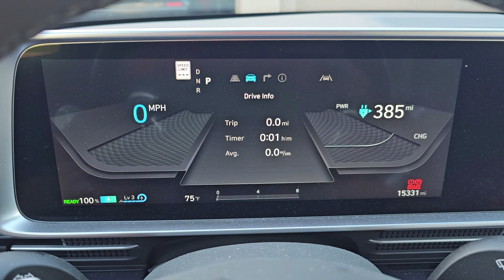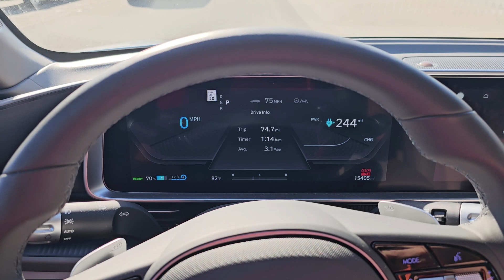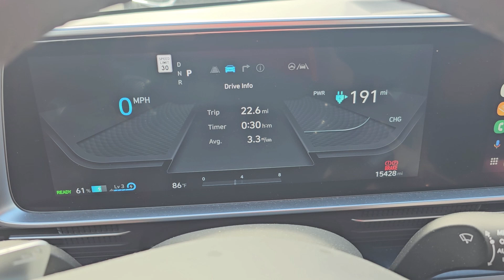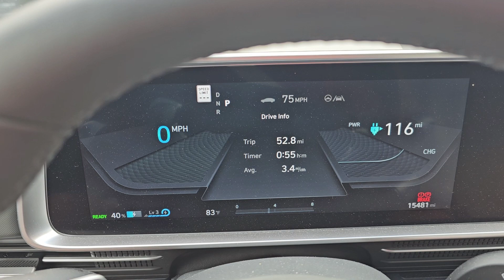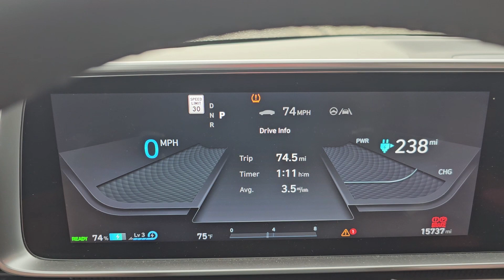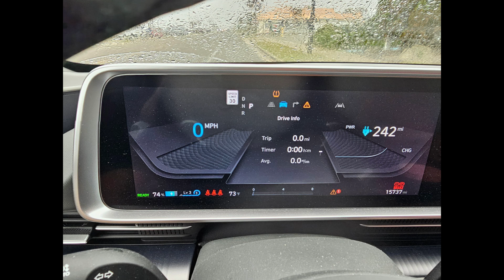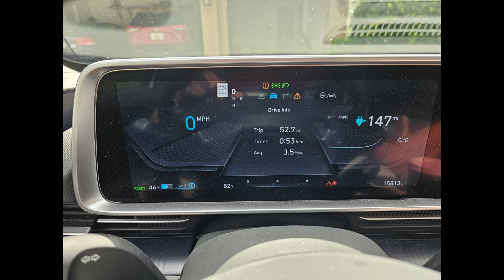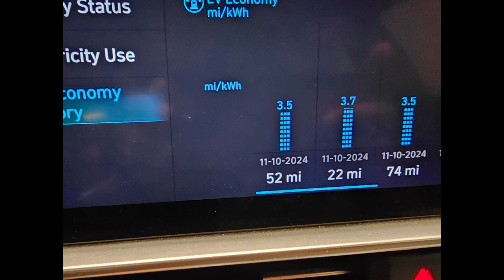Range test EV 20 inch wheels to 18 inch wheels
Ioniq 6 range tests results.  Changed from 20 inch standard wheels to 18 inch and much lighter wheels.  Will this improve range?  Test done in Florida on a 150 mile loop.  85% of driving at highway speeds and 15% on surface streets.